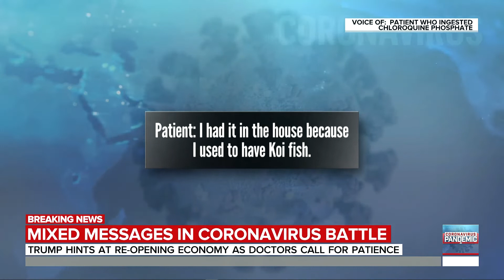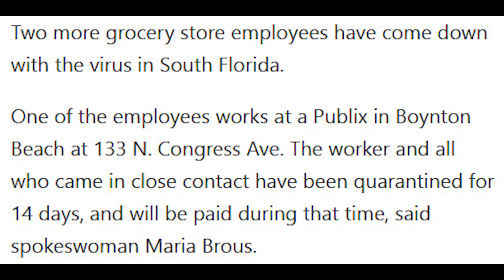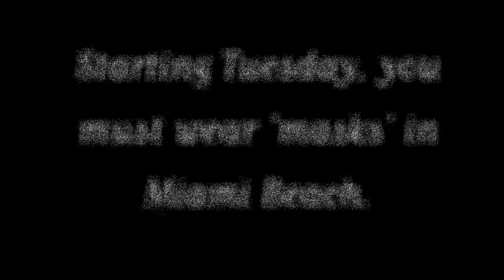Breaking News - Two dead after taking Chloroquine, and more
Breaking News is a short news program bringing you some of the latest news and happenings from around the world.